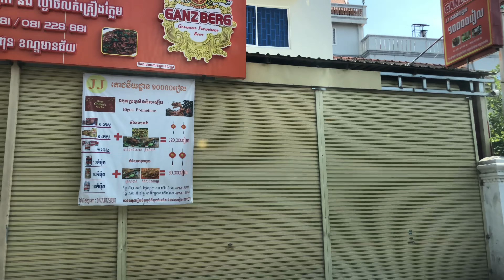Phnom Penh Corner City Travel Guide, Cambodia